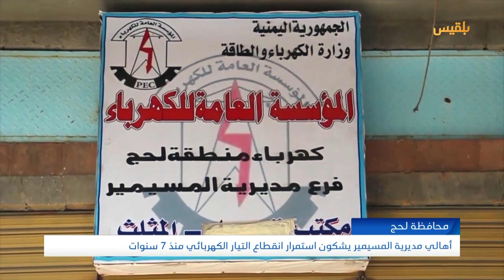أهالي مديرية المسيمير يشكون استمرار انقطاع التيار الكهربائي منذ 7 سنوات | تقرير: سامح عبدالوهاب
يشكو أهالي مديرية المسيمير بمحافظة لحج من استمرار انقطاع التيار الكهربائي عن مناطقهم منذُ اجتياح مليشيا الحوثي لمحافظة لحج قبل أكثر من سبع سنوات.
الأمر الذي تسبب في إخراج مديريتهم عن نطاق خدمة الكهرباء دون عودتها منذ ذلك الحين، على الرغم من الوعود المتكررة من قبل كهرباء المحافظة.
ويطالب الأهالي وزارة الكهرباء بسرعة إعادة التيار الكهربائي للمديرية، أسوة ببقية المديريات المجاورة.